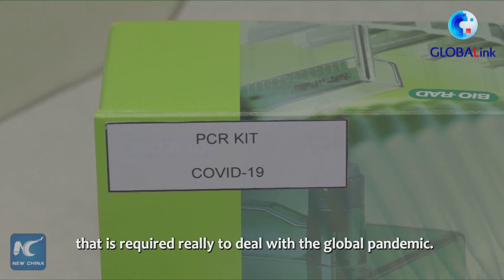GLOBALink | Politicization makes no contribution to defeat of COVID-19: Kenyan expert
Cavince Adhere, a Kenyan researcher of international relations, has said that new conspiracy theories about COVID-19's origins are baseless, adding that "the more we take time politicking, the more we lose time for an effective response."GLOBALink